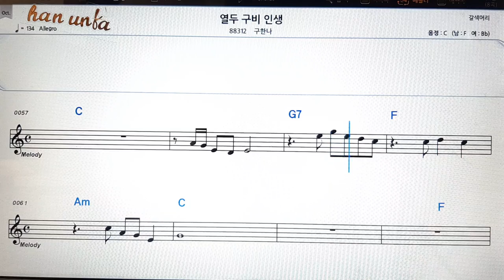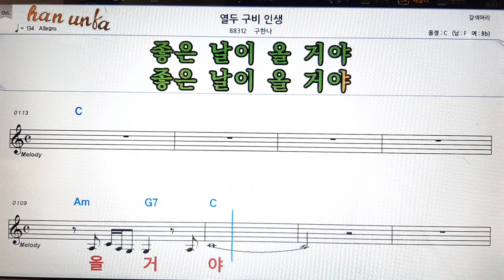열두구비 인생/구한나👍노래 반주, 코드 악보,가라오케💋Karaoke*Sheet Music*Chord*MR